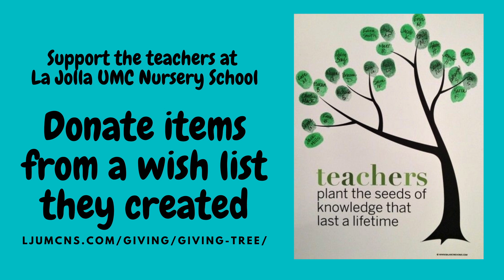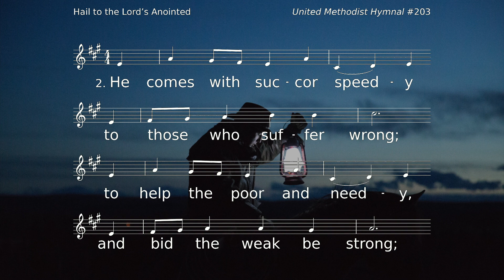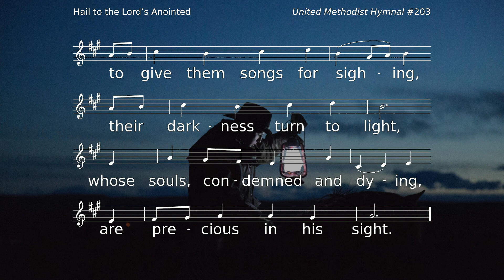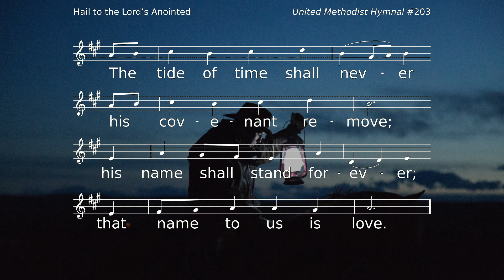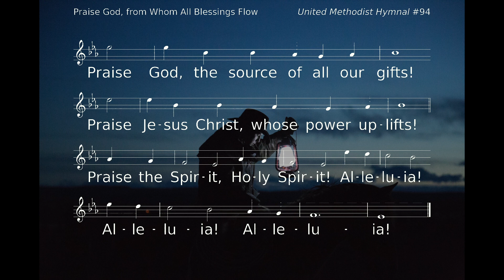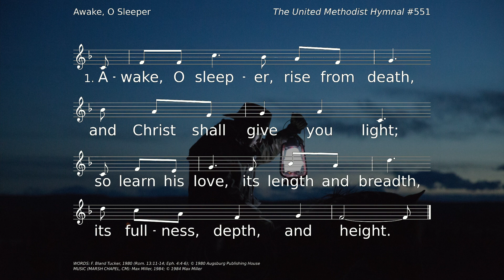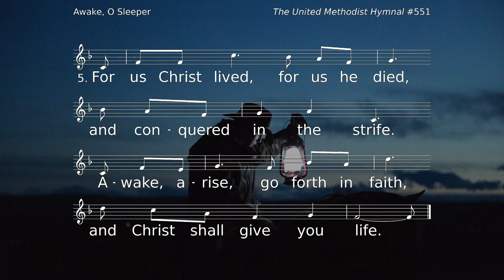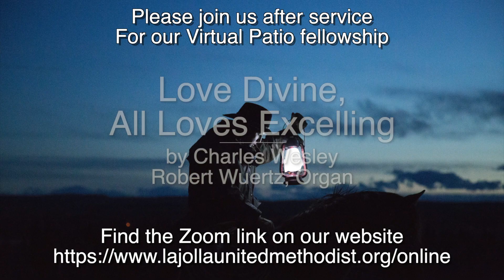Uncertainty & Preparedness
Pastor Lea continues our Extended Advent series. Continuing with Paul's letter to the Thessalonians, Pastor Lea notes the imagery of labor pains for the suddenness of “the day of the Lord.” With this in mind, we might ask whether we actually recognize how much time we have to prepare for what is to come.